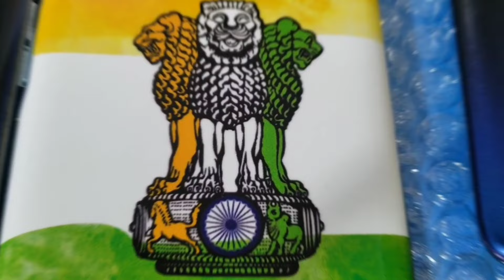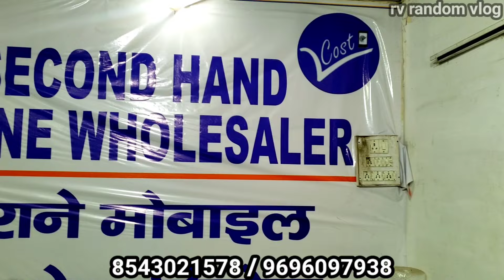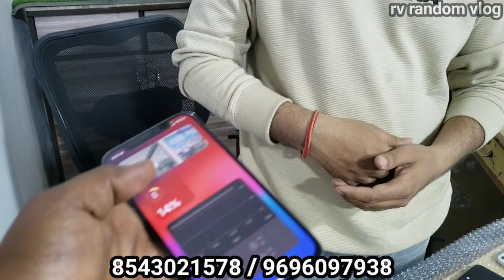second hand iphone in Lucknow | Lucknow mobile market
charbagh naka hindola
पुलिस चौकी
पिलर नंबर 13  जगत सिंह कंपलेक्स